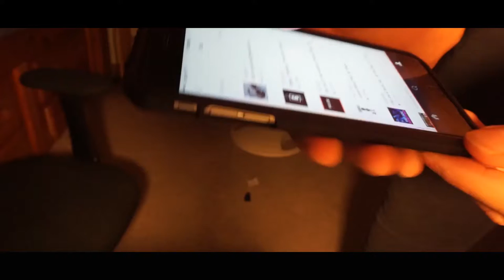This Is My Passion || Teen Bodybuilding || Motivation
Took a week break but im coming back strong. Hope you guys enjoyed this video please give it a thumbs up if you and subscribe for more :) Make Sure to always strive to be your best and chase your passion and don't give up!